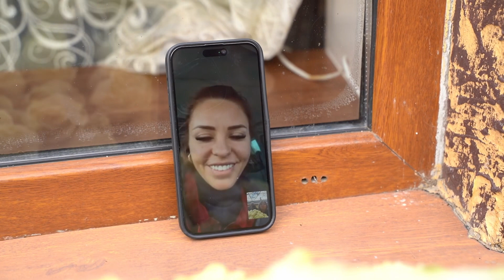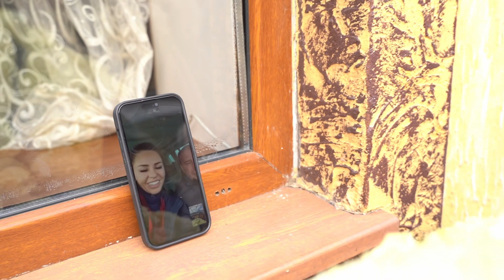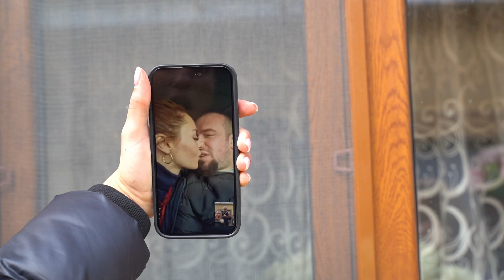Flori pentru scumpa mamă! Surpriză excepțională !